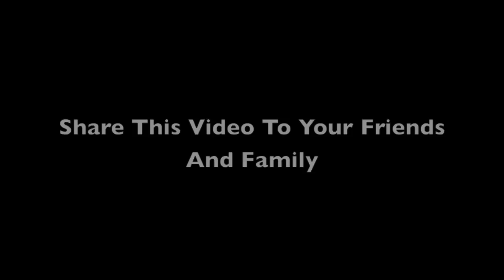The Ninja Harlem Shake!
SONG NAME: Harlem Shake - Baauer

Hope you enjoyed this video and as always if you have a question just feel free to write it in the comments! :)

Thanks to everyone who subscribes and hope you enjoyed your stay! :)